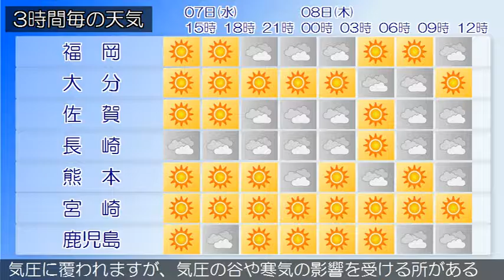2016/12/07 九州地方の天気予報 昼